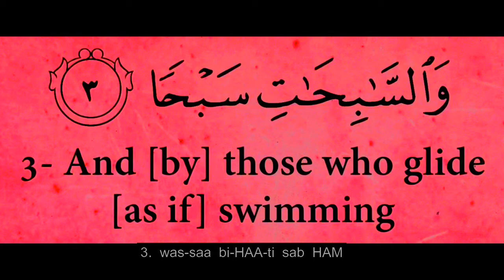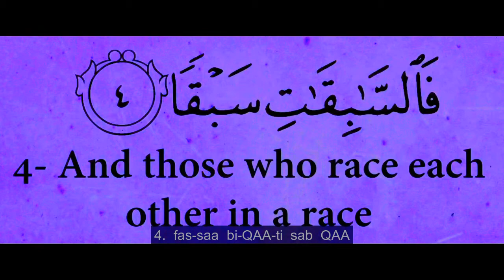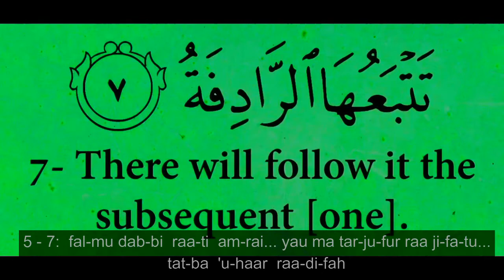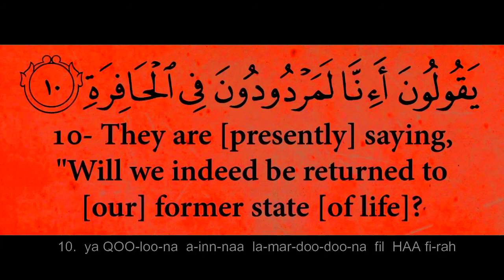Surah An Naziat (Ayah 1 to 10) - repeated 7 times [Sudais]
Repeat Ayah(s) 7 times
Surah :An Nazi'at
Ayah: 1 to 10
Qari: Sheikh Abdur Rahman al - Sudais
With Transliterations
(English Translations)